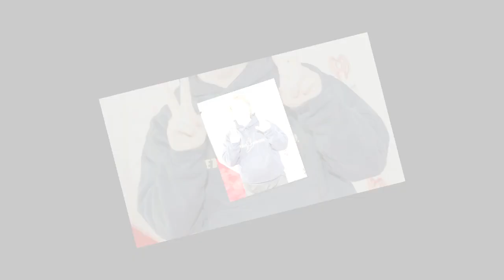Lewis Capaldi loved up with 'understanding' Ellie but rules out kids for now